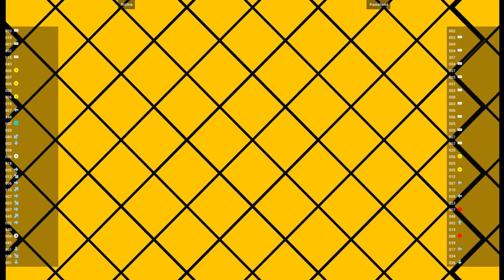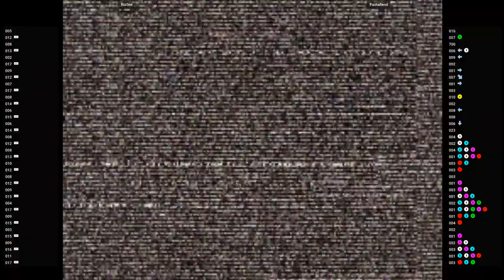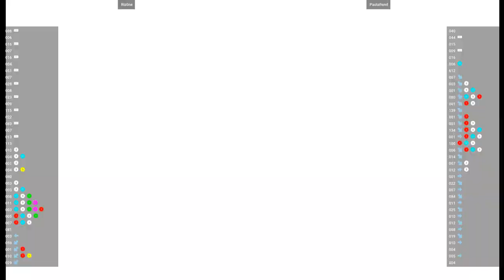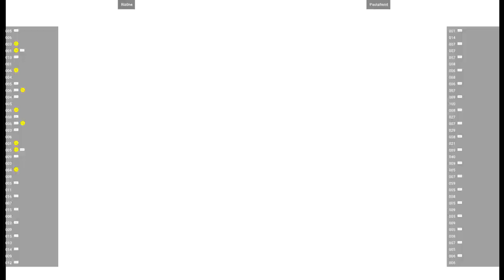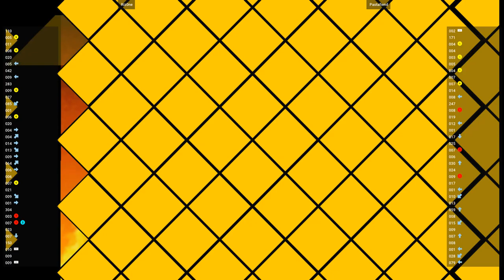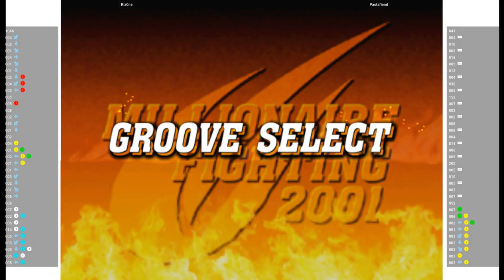CVS2 🕹 Riz0ne VS Pastafiend